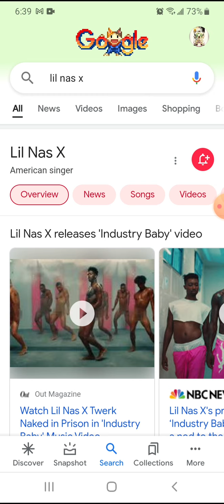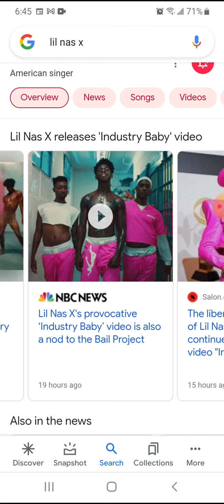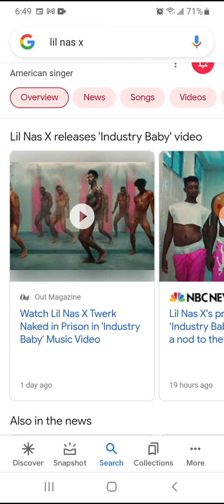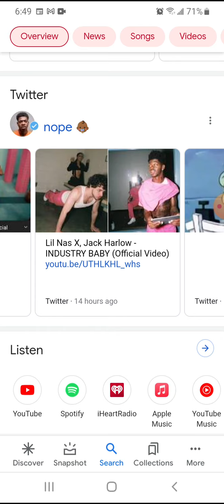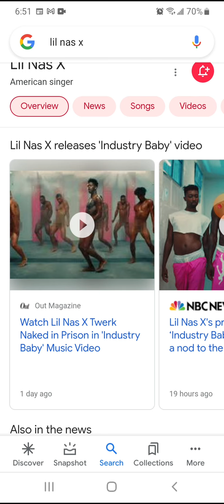So there's no agenda here ?